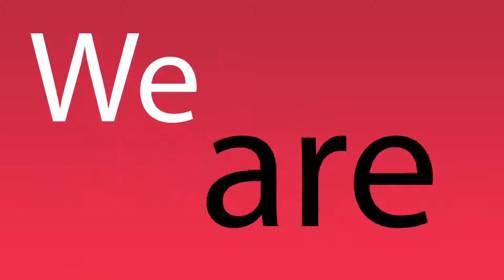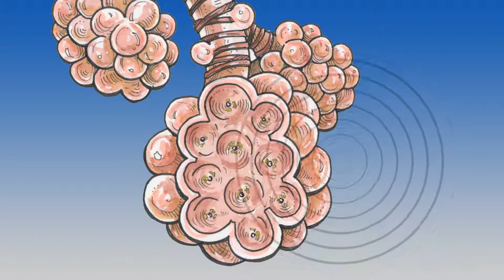Floating Point Motion Design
2017 Reel